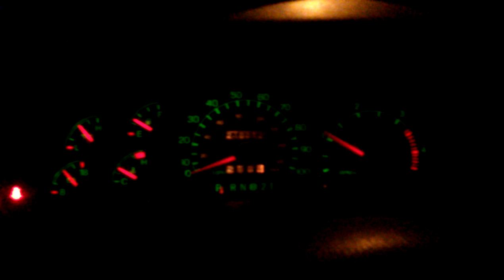IPR issue-1/12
PHP hydra issues